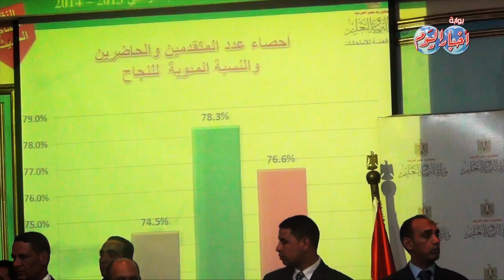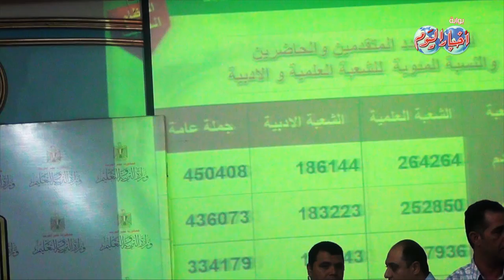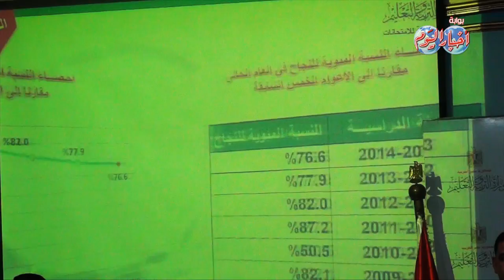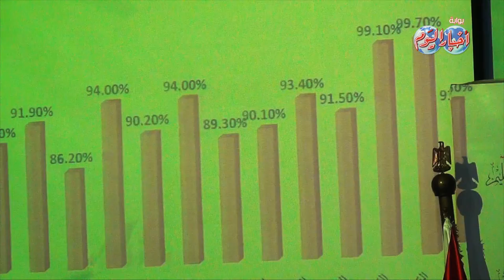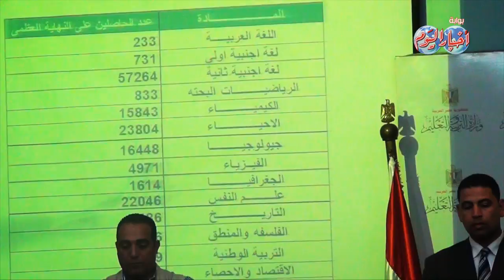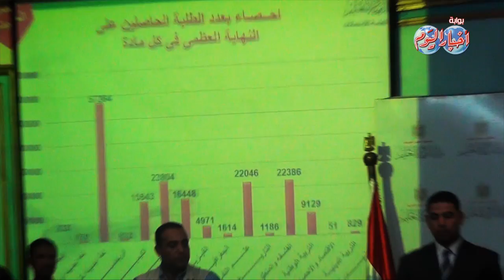وزير التربية و التعليم : 76.6% نسبة النجاح فى الثانوية العامة